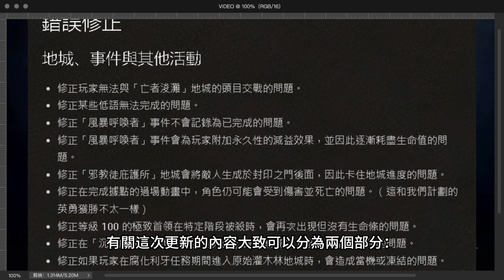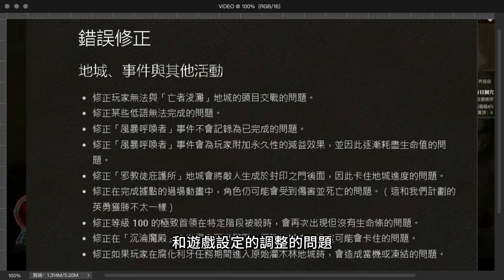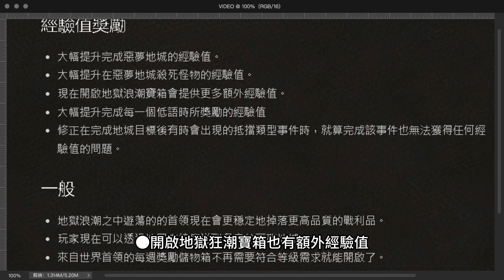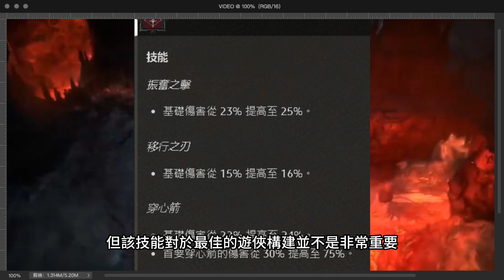《暗黑破壞神4》1.0.3版本補丁淺析——此遊戲的第一個主要補丁，增強了每個職業，但完全專注於遊戲早期，殘局構建在很大程度上被忽略了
期待已久的《暗黑破壞神4》平衡補丁來了，對每個職業都做了加強，但大多數變化都是針對等級提升的體驗，而非最受歡迎的末期遊戲構建。本次節目帶來的是遊戲公司和玩家們對《暗黑破壞神4》1.0.3補丁的解釋和評價，希望能對您有所幫助。
有關這次更新的內容大致可以分為兩個部分：第一部分是修正遊戲中一系列的BUG和遊戲設定的調整；第二部分是遊戲中各個職業的平衡性改動。
我們先來看下職業平衡性改動吧。
這次遊戲中五個職業的平衡性改動，怎麼說呢？
就算是一個動態平衡性調整吧
全職業都加強了那就等於還是維持著原先的遊戲平衡
當然也不能說這種調整一點作用都沒有，畢竟在刷怪體驗上感覺會稍微好一些。
比如說增強了大部分職業的基礎技能傷害
以及產生的怒氣啊等等的能量
還有呢還對目前玩家使用較少的一些技能
做了稍微的優化改動，提升了一部分傷害值，或者說降低了一些冷卻時間等等
這些改動確實會使您感到刷起怪來要順暢一些。
在《暗黑破壞神4》1.0.3補丁說明中，許多增益效果都提高了每個職業的基礎和核心技能的有效性。例如，野蠻人從四項技能中選擇起步，現在所有這些技能都將造成更多傷害，並產生更多的怒氣資源，用於發動強力攻擊。同樣，死靈法師可以從遠程骨裂攻擊中產生更多精華資源，這應該會減少使用昂貴技能之間的停頓時間。
換句話說，每個職業都應該更容易產生並使用其所需的資源。在動作角色扮演遊戲中最糟糕的事情就是不斷聽到「我沒能量了」的聲音，因此暴雪公司試圖在你獲得最終遊戲裝備之前讓早期的遊戲體驗變得更為強大。
「這些變化不會改變基礎技能和核心技能之間的基本關系，但我們希望它們有助於平滑等級提升體驗，同時探索進一步加強它們的方法，」暴雪公司在有關職業變化的評論中如是說。
那麼再來說說1.0.3版本補丁修正的BUG和遊戲設定的調整的問題。
這個補丁修正了一大堆的BUG，這是好事啊，但是對於玩家來說，不見得產生多大的影響。有利於玩家的BUG被堵死了，不利於玩家的BUG修復了一些，還是維持相對的平衡，而且，舊的BUG修復了，新的BUG還會產生。修復各式各樣的BUG這應該就是遊戲公司的日常，沒啥好說的。
那麼接下來看這個遊戲設定的調整，這裏經驗值的大幅度提升是比較重要的一塊
●大幅度提升完成夢魘地下城副本的經驗值以及裏面怪物的經驗值
●開啟地獄狂潮寶箱也有額外經驗值
●完成每一個地獄任務有提升經驗值，主線通關任務也有提升經驗值
●地獄狂潮首領會更穩定的掉落更高品質的物品
●還有就是玩家可以通過地圖直接傳送到噩夢地下城
●世界boss寶箱的開啟不再需要有等級要求等等
別看這些改動不大，但也實實在在的改善了您在遊戲中的生活品質。
我感覺這個補丁似乎專門針對《暗黑破壞神4》的第一個賽季，該賽季將於下個月開始，並要求你升級一個新角色。提升等級將是未來每個賽季的重要組成部分，因此，1.0.3版本補丁對升級打怪所需的經驗值進行了大放送。有玩家實測，補丁以後，打夢魘地下城的經驗直接翻了一倍！通過平衡職業屬性，提高升級速度和加大刷怪物品掉落，當7月中旬賽季開始時，沒有職業應該落後。
盡管有上述這些變化，但這個補丁對玩家期待的末期遊戲構建的變化卻沒有做出積極的回應。即使是傳奇硬核遊俠玩家Wudijo在其直播中閱讀這些變化時也沒有感到驚訝。雖然遊俠的尋心者基礎技能傷害將大幅增加35%，但該技能對於最佳的遊俠構建並不是非常重要，這些構建只使用核心技能來減少更強大攻擊的冷卻時間。事實上，許多最受歡迎的末期遊戲構建並不依賴核心或基礎技能。
總的來說，1.0.3補丁離玩家的期望還有明顯的距離，主要表現在對遊戲中各職業的屬性調整偏於保守，對末期遊戲構建不夠重視等等。對此暴雪表示，正在監控「受到廣泛討論的話題，如[死靈法師]隨從的生存能力和構建平衡」，以供未來補丁使用。我預計這些變化將在第1賽季或之後出現。